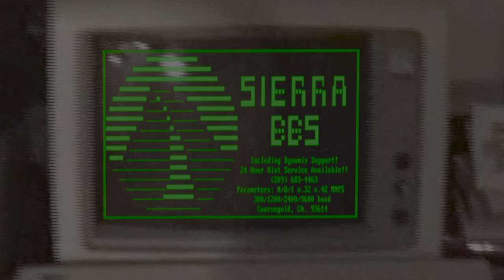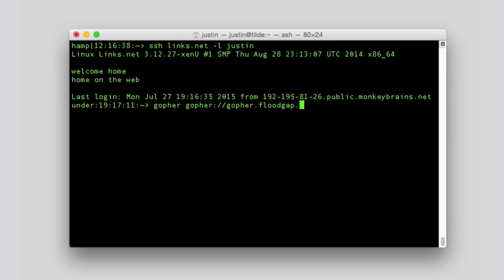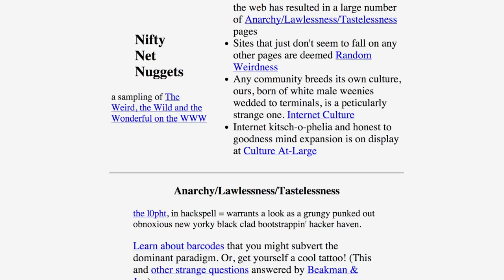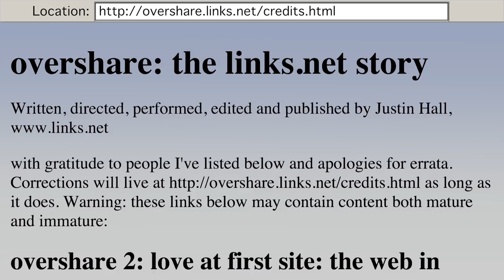love at first site: the web in 1993 - chapter 2/8 - overshare: the links.net story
This is the second chapter from overshare: the Links.net story - exploring a love for computers, for video games, which lead to modems and BBSes and then to USENET and finally to Mosaic and the World Wide Web in 1993.

Hello, my name is Justin Hall and I've been sharing my personal life in explicit detail online for over twenty years. Starting in 1994, my personal web site Justin's Links from the Underground has documented family secrets, romantic relationships, and my experiments with sex and drugs.

overshare: the links.net story is a documentary about fumbling to foster intimacy between strangers online. Through interviews, analysis and graphic animations, I share my motivations, my joys and my sorrows from pioneering personal sharing for the 21st century. In 2004 the New York Times referred to me as "perhaps the founding father of personal weblogging." I hope this documentary reveals that I was a privileged white male with access to technology who worked to invite as many people as possible to join him in co-creating an internet where we have a chance to honestly share of our humanity.

Find the whole video free and even pay for it